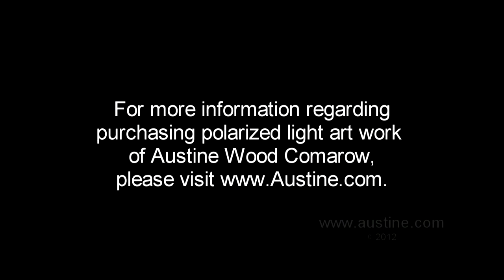"Take Me With You" Polarized Light Kinetic Polage® Art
The elegant new Liquid Crystal frame also allows you to turn the art around and view it interactively through a hand held filter.

The music accompanying this video is not a part of the artwork. It is added as a soundtrack for the Internet only.